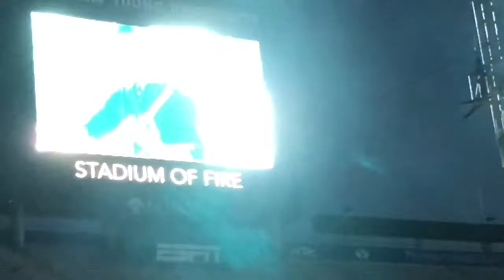One Republic - Wherever I Go Live | Stadium of Fire 2018